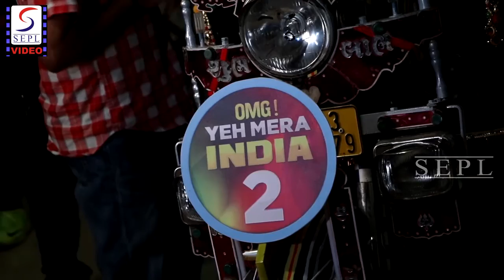UNCUT | Press Conference New History TV18 Show "OMG Yeh Mera India" With Krushna Abhishek